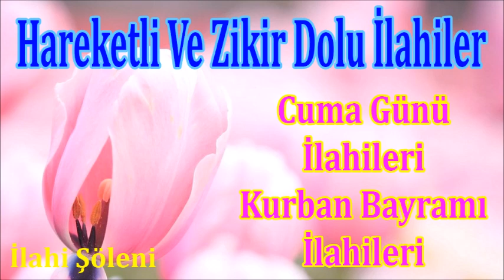🧡Cuma Günü İlahileri Hareketli Zikirli İlahiler Şöleni🧡 Kurban Bayramı İlahileri İlahiler Dinle🧡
ilahi kervanı,
ilahi dinle,
ilahiler dinle,
yeni ilahiler,
karışık ilahiler,
en sevilen ilahiler,
seçme ilahiler,
2020 ilahileri,
2020 ilahi dinle,
cuma ilahileri,
cuma gününe özel ilahiler,
en özel cuma ilahileri,
cuma dinlenecek ilahiler,
cuma ilahisi,
cuma ilahileri dinle,
en güzel cuma ilahileri,
cuma ilahi,
2020 cuma ilahileri,
cuma için ilahiler,
en özel cuma ilahileri dinle,